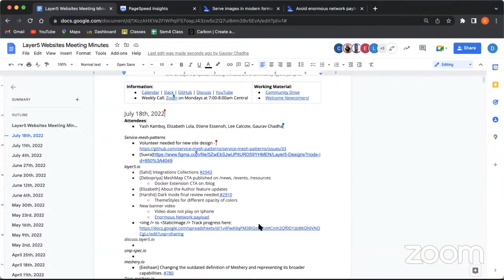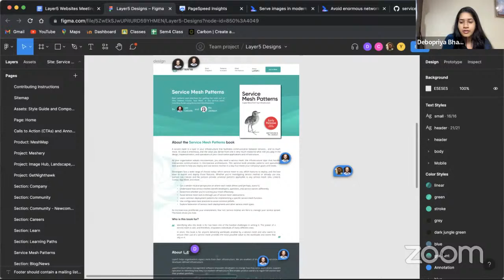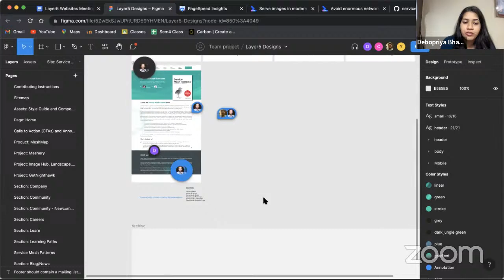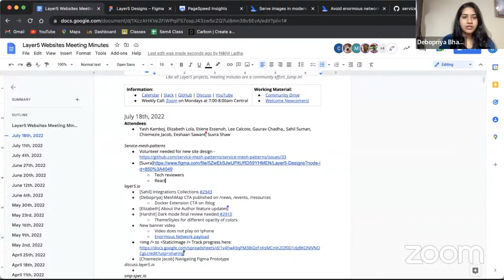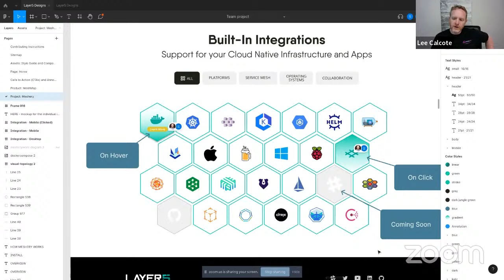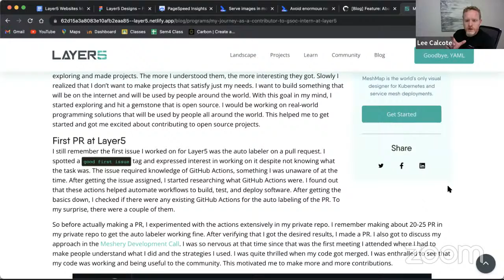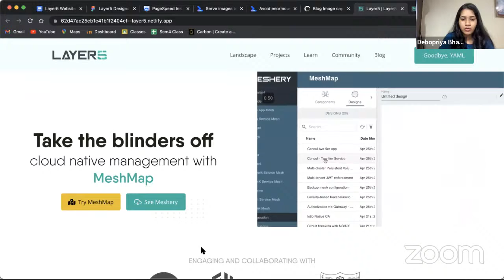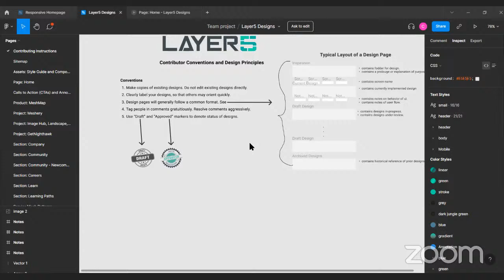Websites Weekly Meeting (July 18th, 2022)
Layer5 Websites Meeting - July 18th, 2022

Agenda:
Service-mesh-patterns

layer5.io
- Integrations Collections #2943
- MeshMap CTA published on /news, /events, /resources
- Docker Extension CTA on /blog
- About the Author feature updates
- Dark mode final review needed #2910
- New banner video
  -Video does not play on Iphone
  -Enormous Network payload
- Navigating Figma Prototype